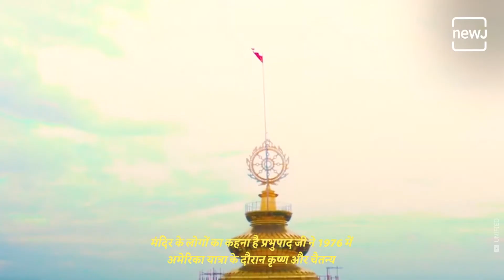Asia's Biggest ISKCON Temple | एशिया का सबसे बड़ा इस्कॉन मंदिर | NEWJ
The world's largest ISKCON temple is being prepared in India. After all, why did ISKCON choose India to build its largest temple? The largest temple of ISKCON is being constructed in Nadia of Mayapur, West Bengal, which is being constructed since last 10 years. This huge temple has been named 'The Temple of Vedic Planetarium' which is special in itself.

दुनिया का सबसे विशाल इस्कॉन मंदिर हो रहा है भारत में तैयार। आखिर इस्कॉन ने अपना सबसे बड़ा मंदिर बनाने के लिए भारत को क्यों चुना? पश्चिम बंगाल के मायापुर के नदिया में बनाया जा रहा है इस्कॉन का सबसे बड़ा मंदिर जिसका निर्माण पिछले 10 सालों से किया जा रहा है। इस विशाल मंदिर को ‘द टेंपल ऑफ वैदिक प्लैनेटेरियम’ का नाम दिया गया है जो अपने आप में ही खास है।

𝐖𝐞𝐛: 𝐡𝐭𝐭𝐩𝐬://𝐰𝐰𝐰.𝐭𝐡𝐞𝐧𝐞𝐰𝐣.𝐜𝐨𝐦